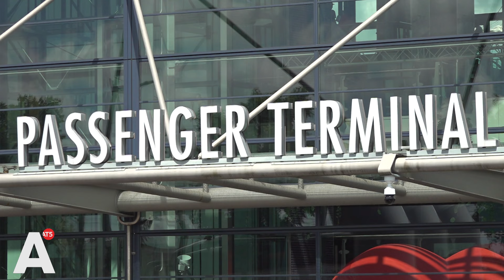Passenger Terminal Amsterdam moet halveren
Wethouder Hester van Buren is met een pakket aan maatregelen gekomen rondom de zeecruiseschepen. Er mogen over twee jaar bijna de helft minder cruiseschepen aanmeren en in 2035 mogen ze helemaal niet meer in het centrum aanleggen. De directeur van de Passenger Terminal Amsterdam (PTA) vindt dat de argumenten van wethouder geen hout snijden.

Het eerste argument van de wethouder: er zijn teveel toeristen in de stad. "Er komen drieduizend toeristen op zo'n boot aan en die gaan het centrum in. Dat veroorzaakt veel drukte."

Maar volgens de directeur van PTA, Dick de Graaff is het aantal zeecruisepassagiers op het totaal aantal bezoekers in de stad is minimaal. "Als je ze een rode puntmuts op zou zetten, zou je ze niet terug kunnen vinden in de binnenstad." Daarnaast zou er volgens hem een onderscheid moeten worden gemaakt tussen toeristen en overlast-gevende toeristen. "Het zijn geen passagiers die je over de wallen ziet struinen of in portiekjes plassen. De gemiddelde leeftijd is 52 jaar."

Dat maakt de wethouder niet uit. "Het gaat om de drukte waar we iets aan willen doen. We maken daarin geen onderscheid tussen wie wel en wie niet mag." Daarnaast is het terugdringen van het aantal zeecruises niet de enige maatregel tegen het overtoerisme. "Het is onderdeel van een pakket aan maatregelen. Daaronder vallen bijvoorbeeld ook de hotels die niet meer gebouwd mogen worden, de maatregelen rondom AirBnb's en de riviercruiseschepen."

Vervuiling
Een tweede argument is dat de cruiseschepen vervuilend zijn. Ook daarom moet het aantal naar beneden, vindt Van Buren. Er komt daarnaast een extra maatregel: de schepen die aanmeren, moeten in 2027 op walstroom aansluiten. Dat betekent dat ze elektriciteit van wal halen, in plaats van de motoren laten draaien om stroom op te wekken. Het is precies die maatregel die er volgens De Graaff voor zorgt dat 'vervuiling' geen argument meer kan zijn om het aantal cruiseschepen terug te dringen naar honderd. "Vanaf 2027 zijn de emissies er niet meer."

Einde PTA
In 2035 wil wethouder Van Buren dat er helemaal geen zeecruiseschepen meer aanmeren in het Centrum. Er wordt onderzocht of de Coenhaven een nieuwe bestemming voor de terminal kan zijn. Daarover willen beide partijen verder nog weinig kwijt, omdat het onderzoek nog loopt. Mocht de Coenhaven uiteindelijk geen optie blijken, stelt Van Buren dat het een mogelijkheid is dat er in heel Amsterdam geen zeecruiseschepen meer welkom zijn.